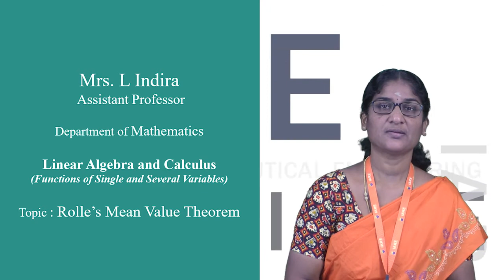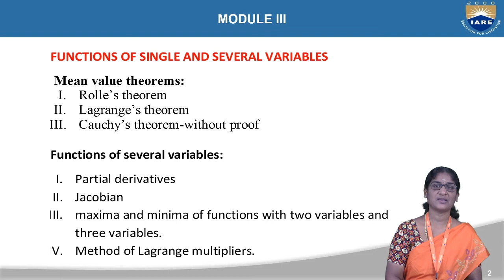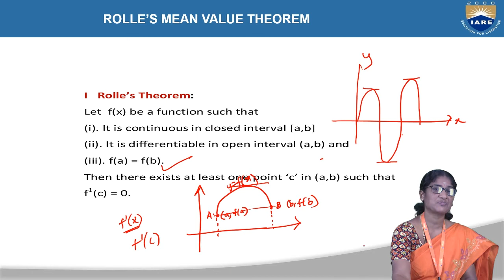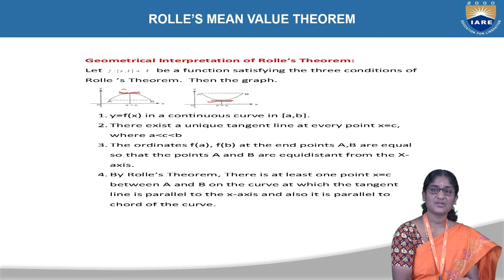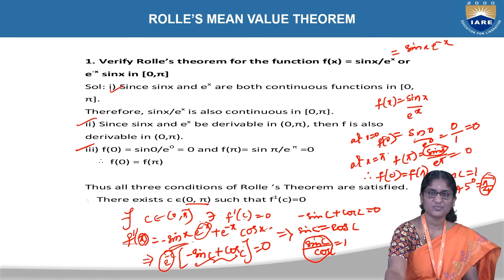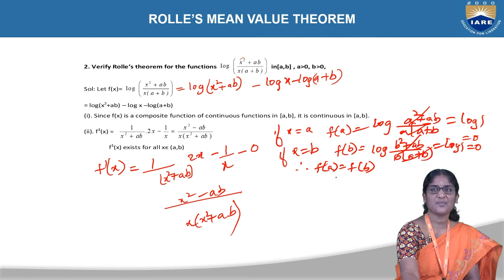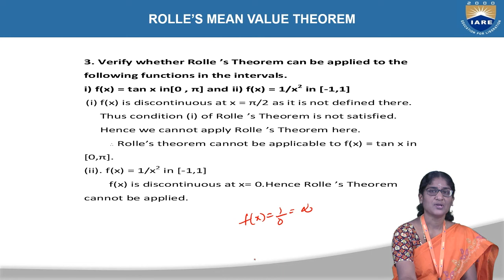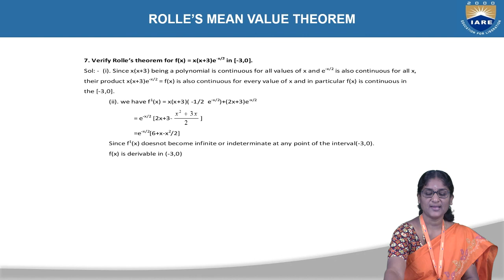Rolle's Mean Value Theorem by Mrs L Indira |Department of Mathematics | IARE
In this lesson, we will proof the existence of solutions for single continuous and differentiable functions using mean value theorems.

Telangana, India.